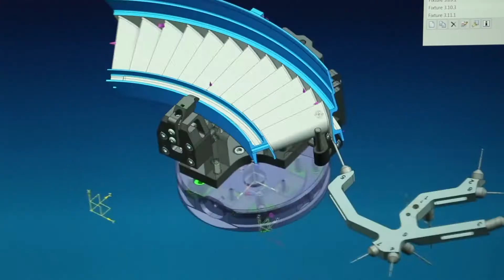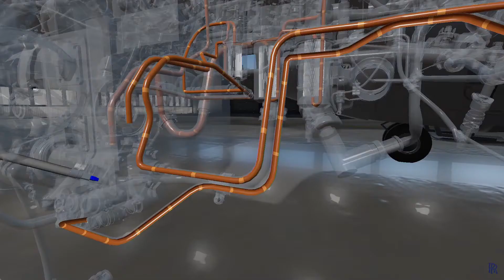Rolls-Royce North America: Advancing the State of the Art in Digital Engineering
Innovations in design, development, and production are revolutionizing aircraft propulsion. Maj Gen Darryl Roberson, USAF (Ret.), explains how Rolls-Royce is leading the way.